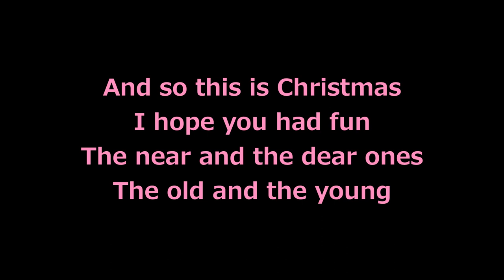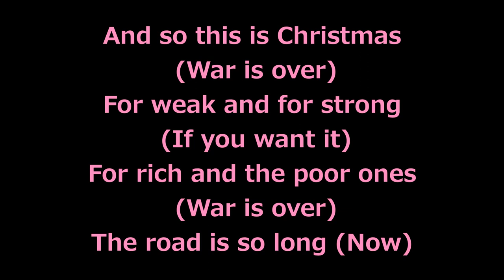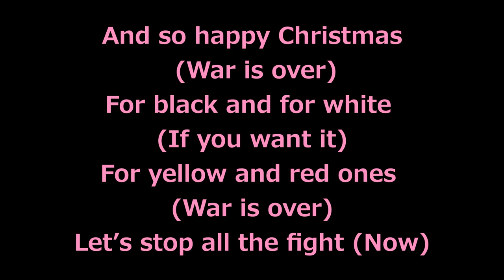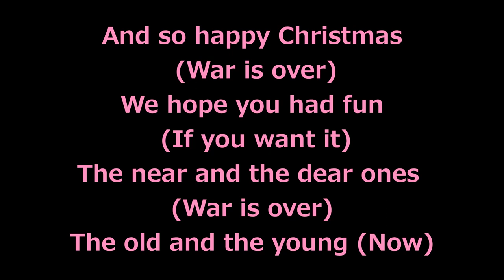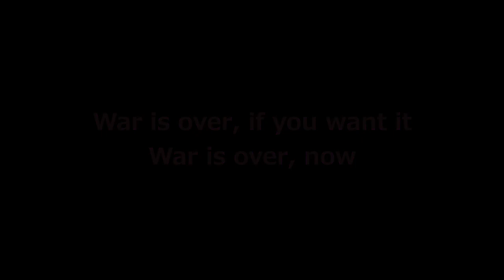[Origial Karaoke with Playing Guitars] Happy Xmas (War Is Over) / John Lennon And Yoko Ono